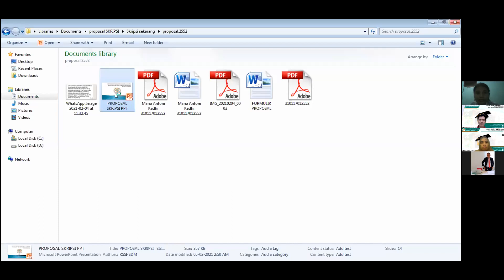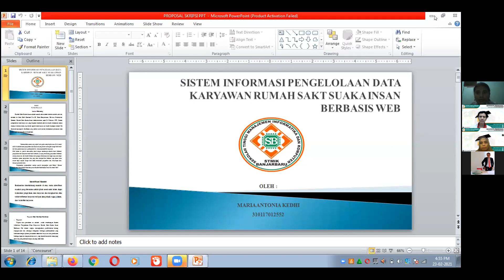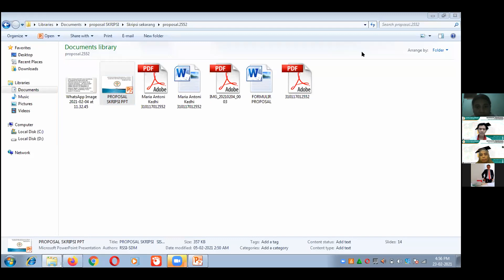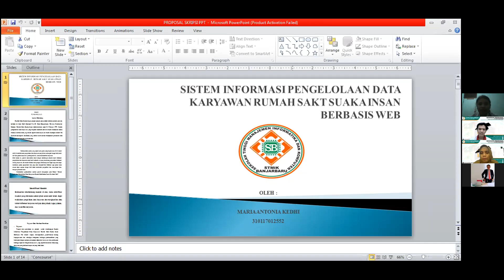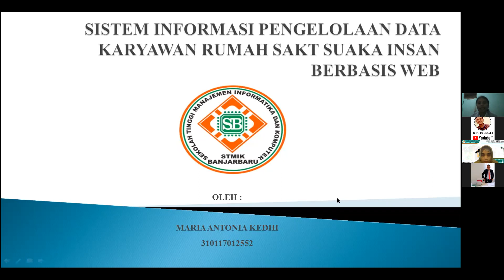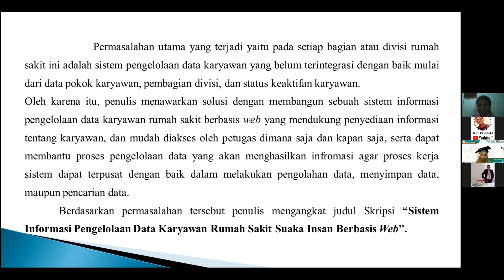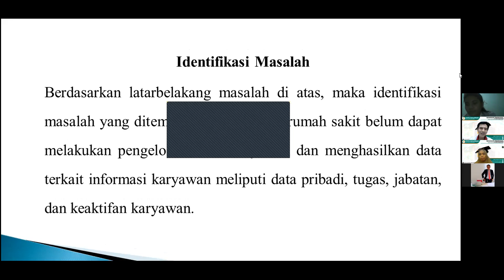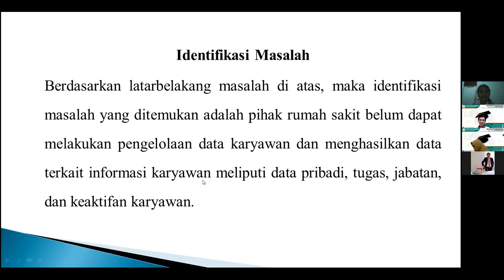SISTEM INFORMASI DATA KARYAWAN RS | MARIA ANTONIA KEDHI | PROPOSAL SKRIPSI | SI STMIK BANJARBARU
DOKUMENTASI UJIAN/SEMINAR PROPOSAL SKRIPSI
Atas nama : MARIA ANTONIA KEDHI
PRODI SI - STMIK BANJARBARU
23 Pebruari 2021

PENGUJI:
Boy Abidin Rozani, S.T., M.Kom.
Eka Chandra Kirana, M.Kom
Dr. Budi Rahmani, S.Pd., M.Kom.